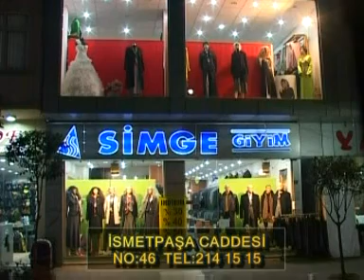Ozan Baba Kumru